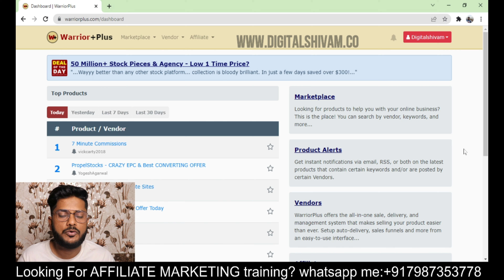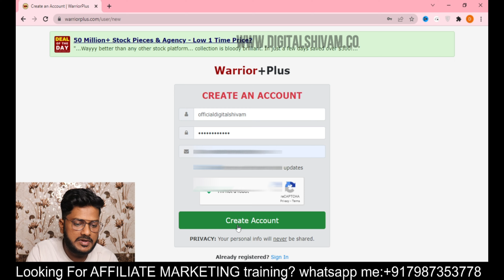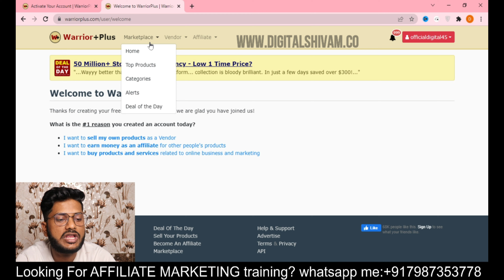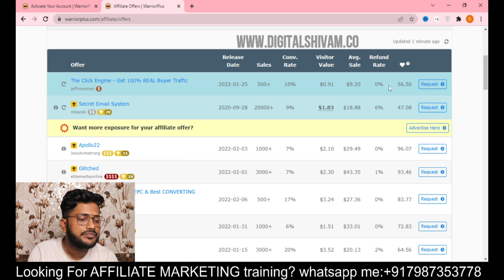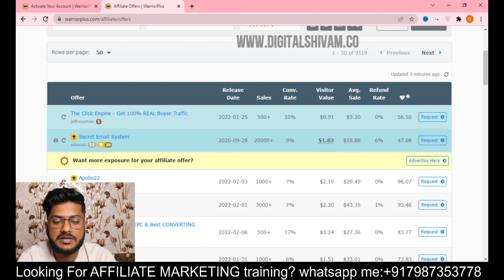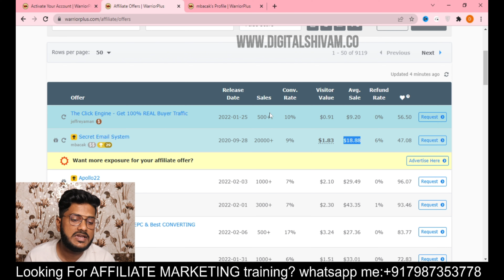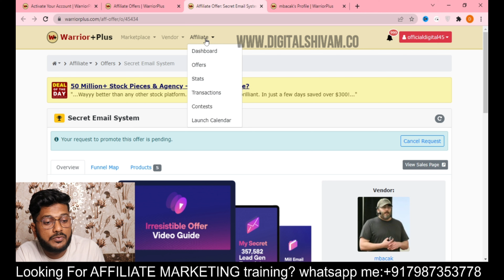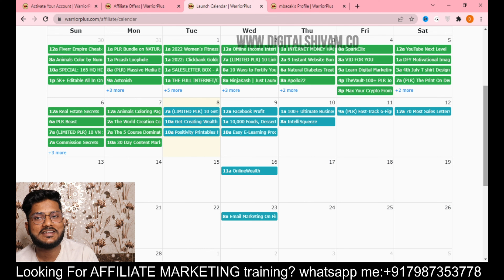WarriorPlus Affiliate Marketing For Beginners Complete Tutorial 2022| Warrior plus product selection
Full affiliate marketing Live training

Full Affiliate marketing  Course step by step